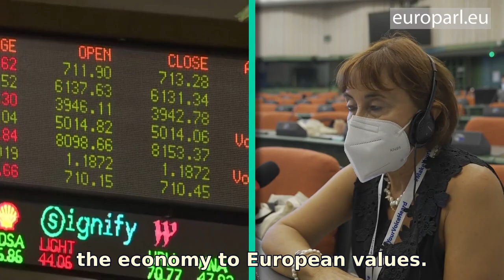Building the future: 4 weekends of EU Citizens’ Panels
Around 800 people from all over Europe got together for the European Citizens’ Panels in Strasbourg in September and October to discuss the challenges facing the EU. An integral part of the Conference on the Future of Europe, their suggestions will help build the EU of tomorrow.